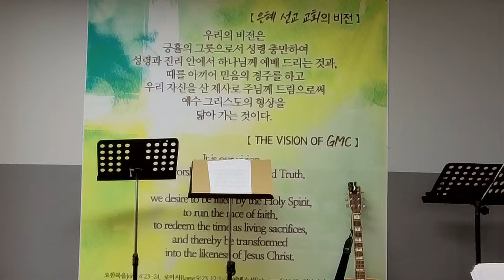EACON 2024, July 27 AM Session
Grace Mission Church is a non-denominational evangelical church located in Seoul, South Korea. We have worship services on Wednesdays at 7:30 pm and Sundays at 10:30 am Korea Time.